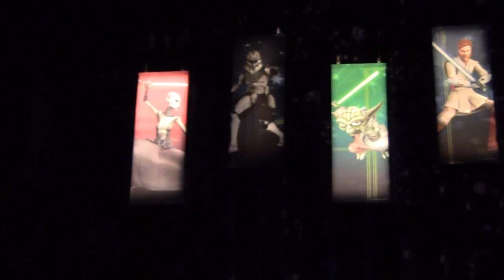Star Wars Weekends 2013 - Behind The Force - Dee Bradley Baker - 05-17-2013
Star Wars Weekends 2013 - Behind The Force - 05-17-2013

After having the first show canceled due to technical difficulties, Ashley Eckstein returns to host Behind The Force: Voices of Star Wars. Ashley with guest Dee Bradley Baker and Star Wars Weekends co-host James Arnold Taylor entertain a crowd of Star Wars fans by recreating a voice recording session.

Shot on 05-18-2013 with a Canon HF R200.
Flimsy stabilization courtesy of my monopod and my love of shaky cam.